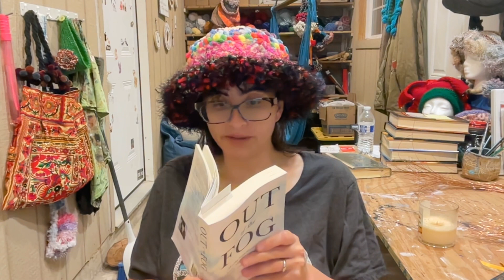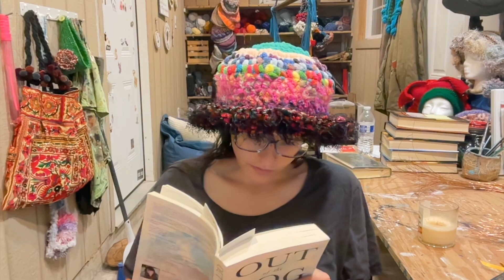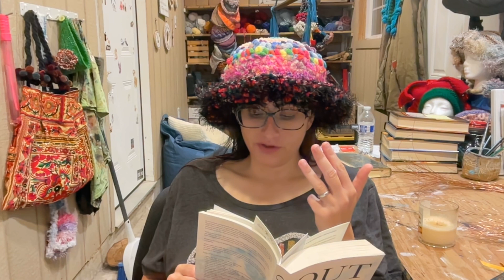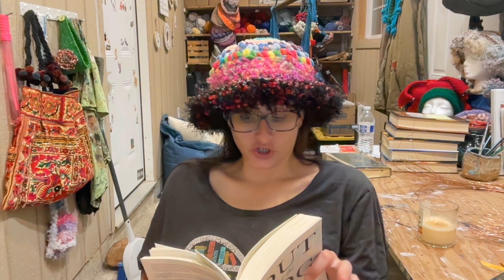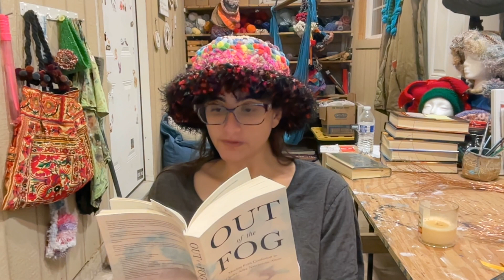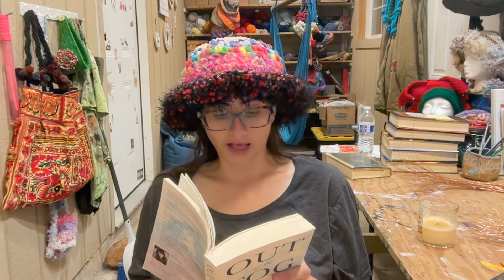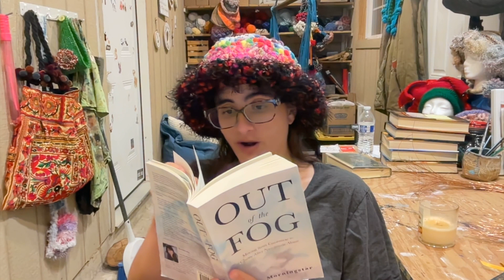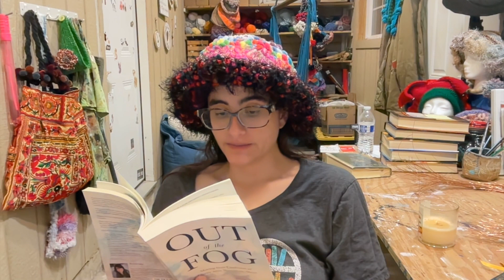Out of the Fog - Chapter 5.15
Out of the Fog: Moving from Confusion to Clarity After Narcissistic Abuse by Dana Morningstar. Dramatic reading by Dusty Rose.

Chapter 5: Thought Holes vs. A More Empowered Understanding
--The Right Therapist vs. The Wrong Therapist
--Choosing The Right Partner vs. Choosing A Partner Who Is The Opposite Of Your Ex
--Needing Someone In Your Life vs. Wanting Someone In Your Life
--Gut Instinct vs. Hypervigilance
--Feeling Hypervigilant vs. Seeing Problematic Behavior for What It Is

You can purchase Out of the Fog on Amazon

Cross-reference: More books on emotional abuse and boundaries
Healing from Hidden Abuse by Shannon Thomas
Boundaries by Cloud and Townsend
Safe People by Cloud and Townsend
30 Covert Emotional Manipulation Tactics by Adelyn Birch